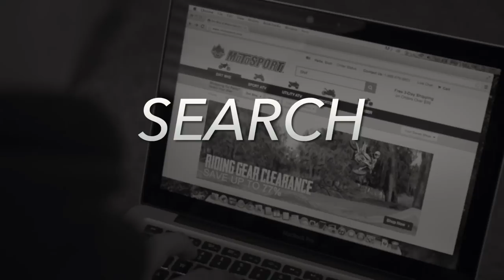MotoSport.com Helmet Cam: Thomas Brown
Hop on board with Thomas Brown as he shows how fast you need to go to compete at the top level in ATV racing.